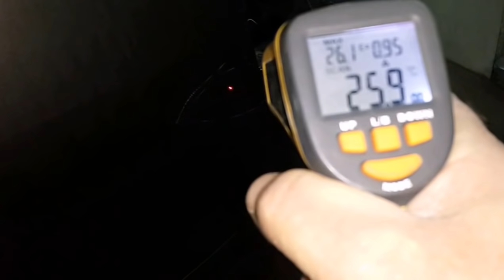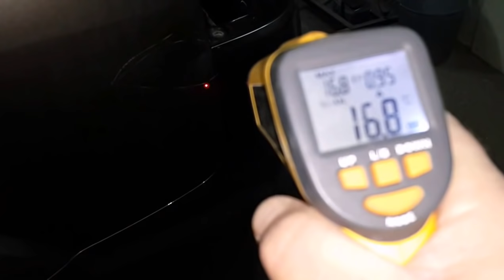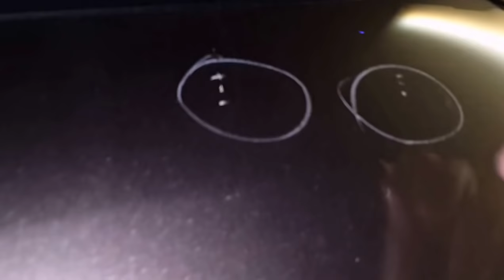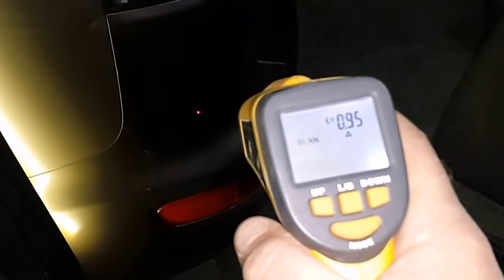PDR Mitsubishi Outlander XL part 3 -- ремонт -тест смывки и тест клея...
ремонт вмятины  и  тест клеев и  смывок